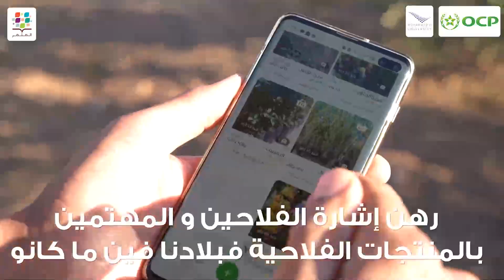كيفاش نحملو تطبيق تسويق على الهاتف ديالنا و نستخدموه في بيع و شراء المنتجات من الأن ؟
هذا الشريط المفصل غادي يبين لكم جميع الخطوات للازم تبعها من أجل إستخدام التطبيق بطريقة سهلة و سريعة.
سارعو لتحميل التطبيق من أجل الإستفادة من جميع هذه الخدمات مجانا على  Google Play و قريبا على  App Store